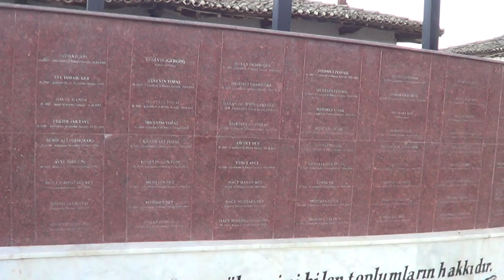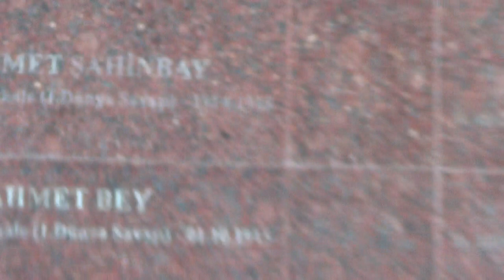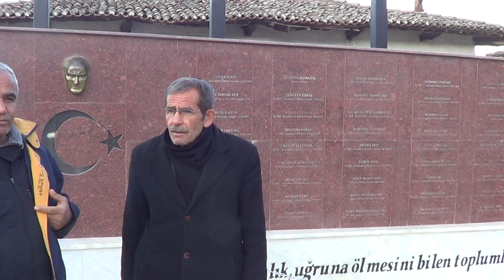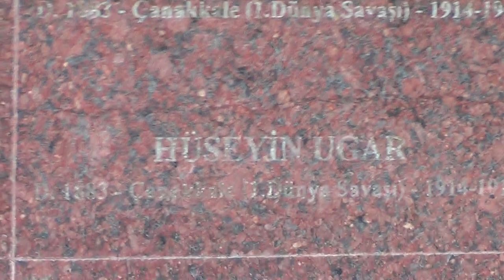ÖDEMİŞ BOZCAYAKA MAHALLESİ MUHTARI MUSTAFA CAN GÜZEL HİZMETLERE İMZA ATIYOR